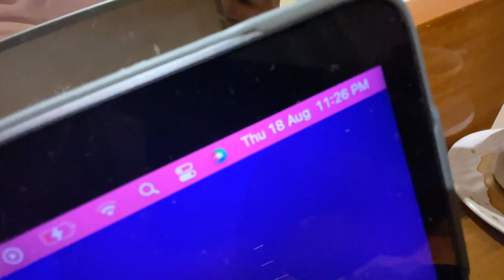Day 3- Jerry Can For Royal Enfield Himalayan | Karol Bagh Bike Market Delhi